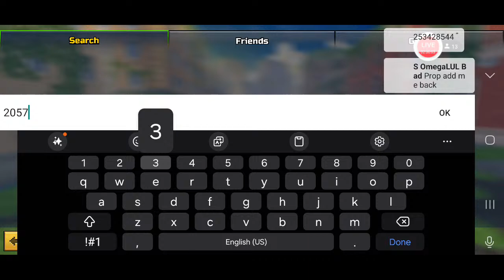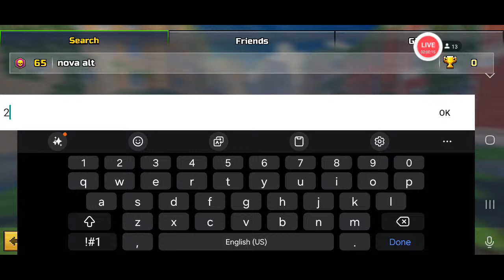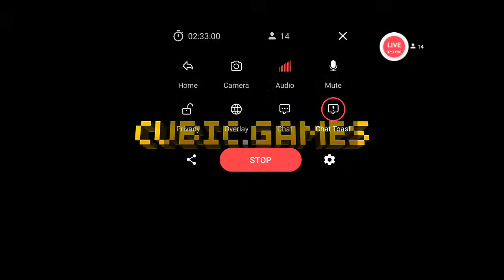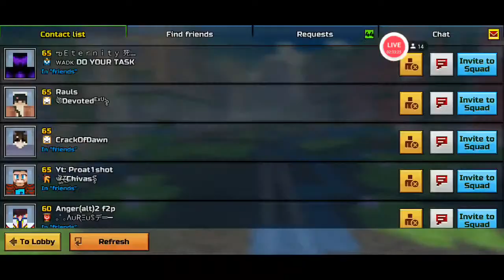my phone exploded | Pixel Gun 3D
Pixel Gun 3D Stream